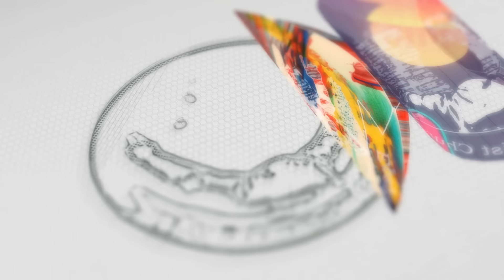"ስለወደደን____"__በፓ/ር ቸሬ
👉እሁድ ማለዳ ከ3:00-5:00
👉እሁድ ረፋድ ከ5:30-7:30
👉ዕሮብ ምሽት ከ11:30-1:30